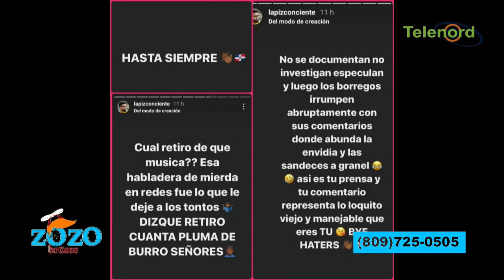El Lápiz debe hacer música y no confundir a sus fans